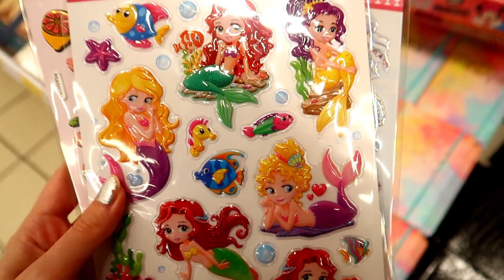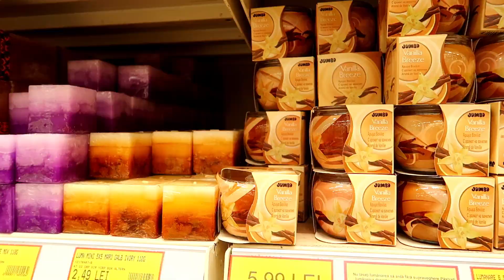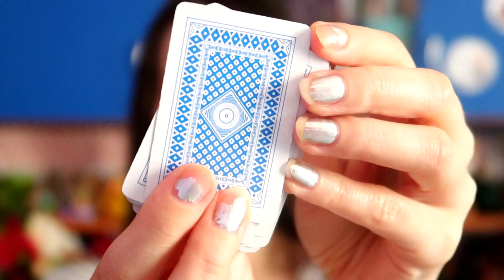HAUL JUMBO - MĂ PREGĂTESC DE VARĂ 🌷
Știu că vă plac mult clipurile cu JUMBO așa că a trebuit să vă arăt ce mi-am luat în ultima mea vizită la Jumbo Constanța. Voi ce ați luat ultima dată de la JUMBO? 😍😍😍

🌸 Am un Blog unde scriu!
🌸 Mă puteți urmări pe Facebook!
🌸 Fac magie pe Instagram!
🌸 Add me pe Goodreads!
Muzică:
Acest clip poate conține linkuri de afiliere. Ele te vor redirecționa spre o anumită pagină unde vei găsi produsele menționate, și dacă te decizi să cumperi ceva, voi avea și eu niște mici beneficii, fără ca tu să plătești nimic în plus.
🌸🌸🌸 Mersi pentru susținere și vizită!! 🌸🌸🌸